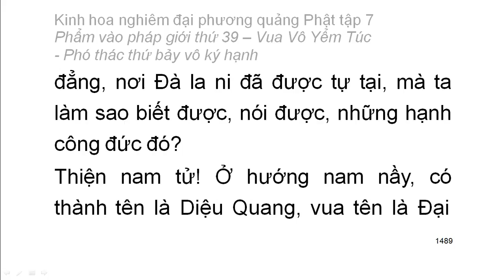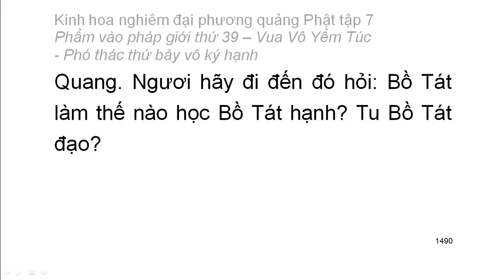Tập 7: Kinh hoa nghiêm: Phẩm vào pháp giới thứ 39 - Thiện Tài tham vấn 53 vị thiện tri thức (90)